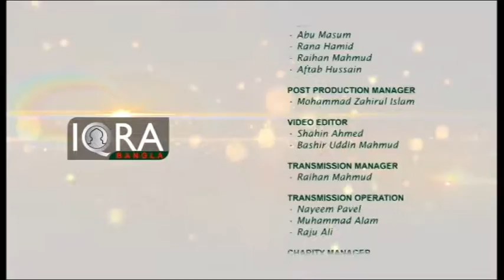Youth Hour (Awareness of Deaf Muslims) 04082016 Part 3